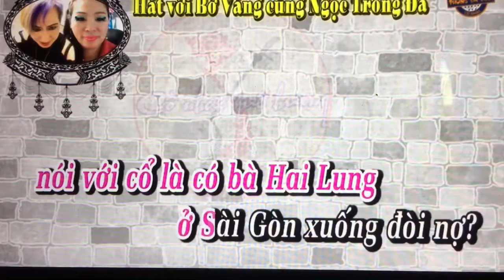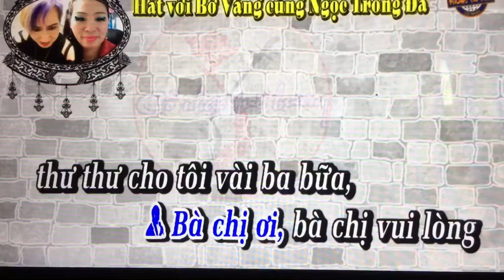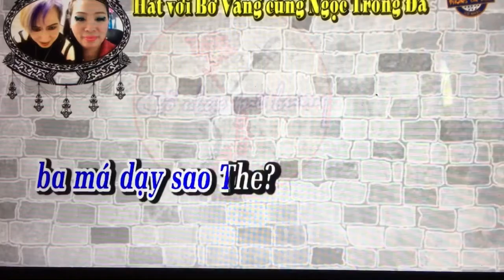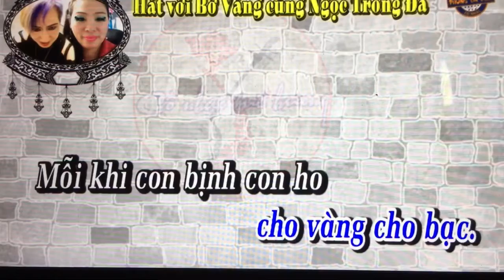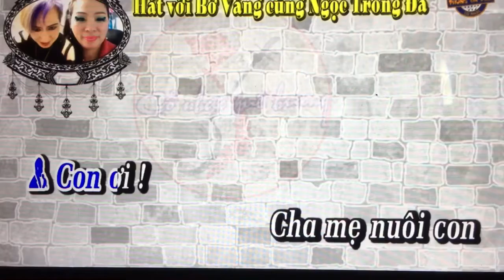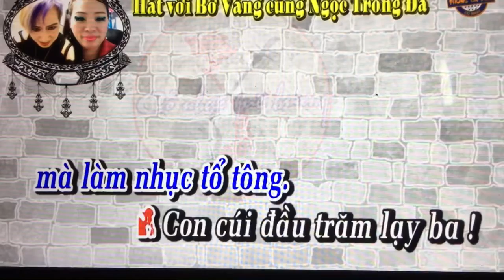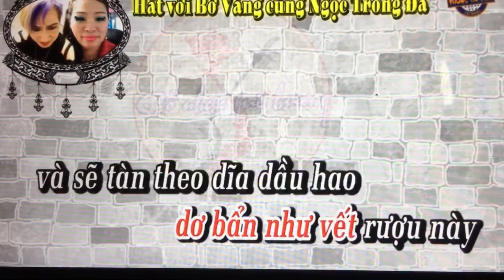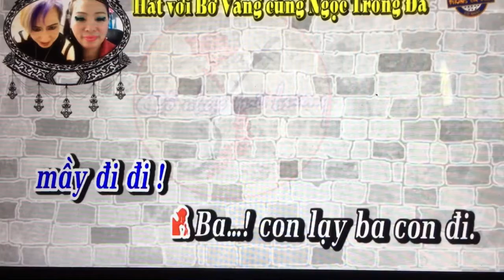Bo Vang, Ngoc Trong Da. Td. Nua doi Huong Phan